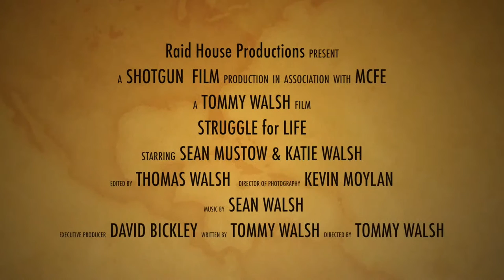Struggle & Life Thomas Walsh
A visually narrative film for Level 6 Advanced Media.